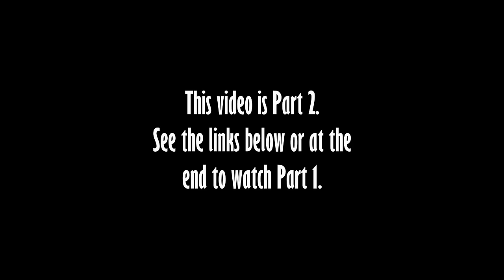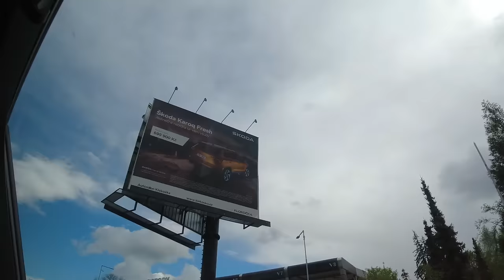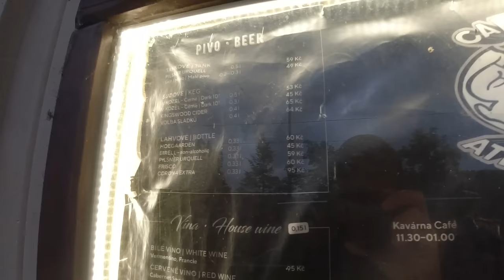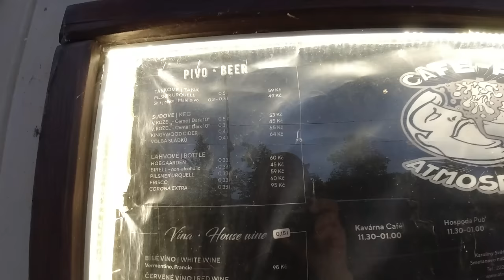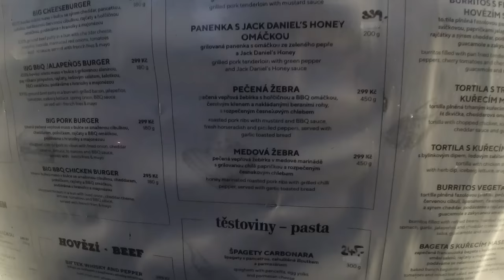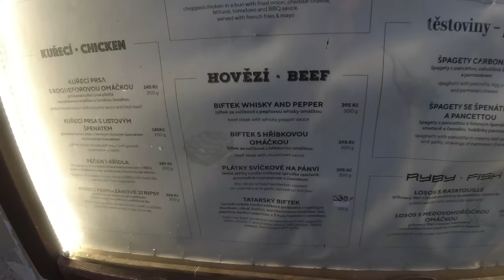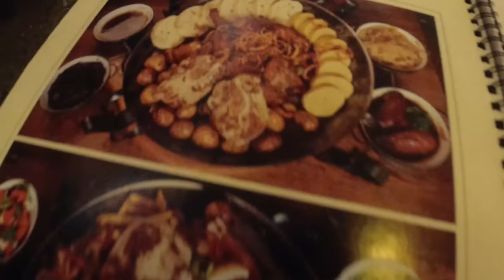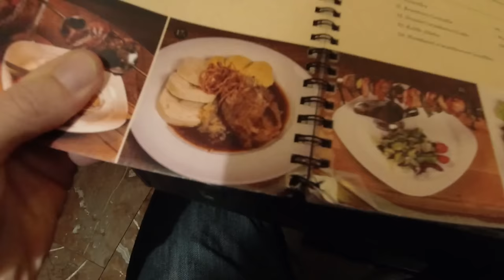My First Day in Prague | The Capital of the Czech Republic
My next big European adventure begins as I fly from Portland, Oregon to Prague, the capital and largest city of the Czech Republic.

Music during the video (in order):

"Ghetto Dreamin'" by Chris Shards
"Ekans" by Molife
"Into the Moment" by Deskant
"Droplets" by Brookii